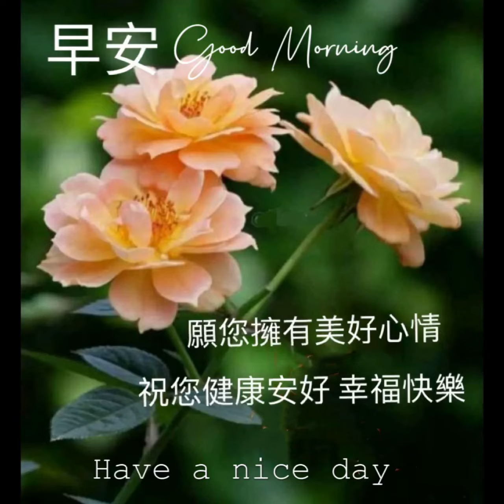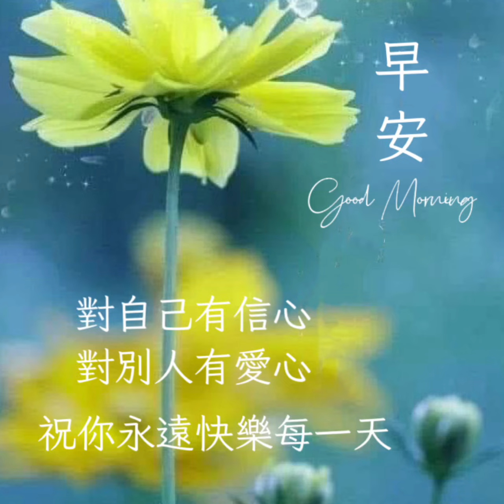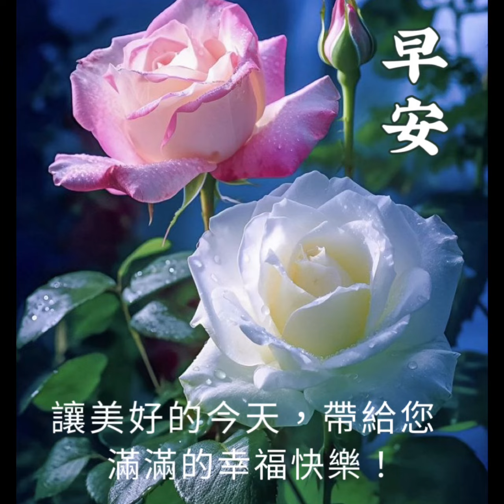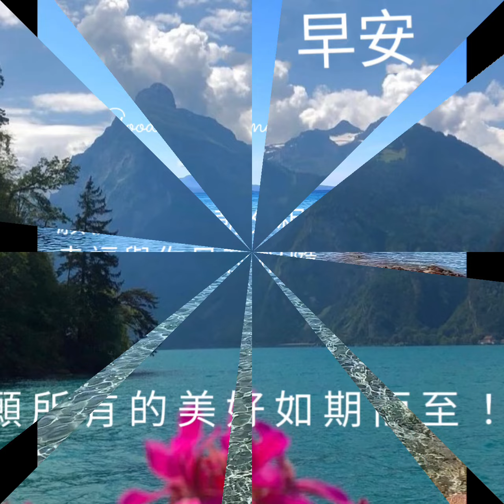早安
我自己留~詹曼鈴